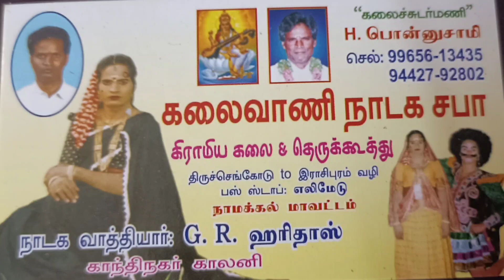பகுதி-3 கருமாரியம்மன் பிறப்பு...